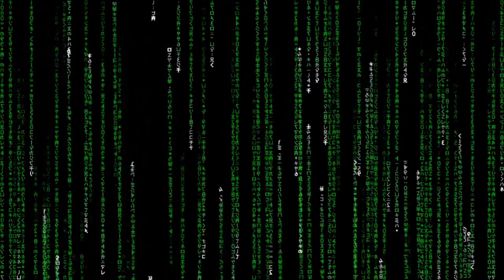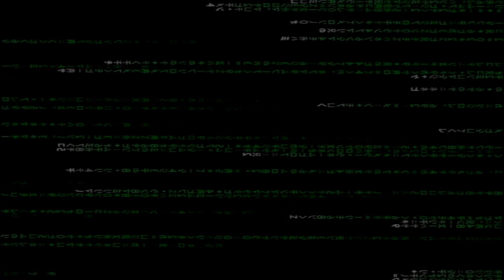THE MORDOR (PILOT)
The way you can leave babylon.
Never underestimate the power of Plan B.

Good Luck!